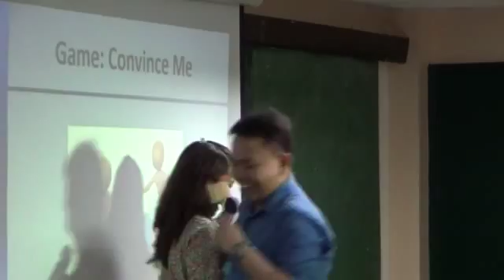Session 2 Exercise 1 Barriers to Talking